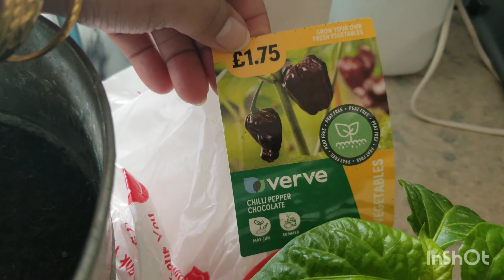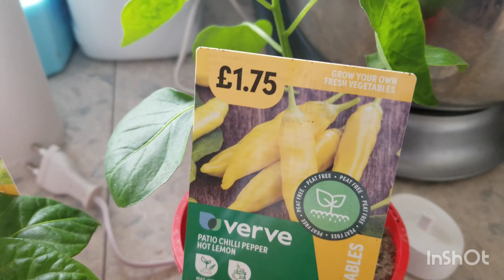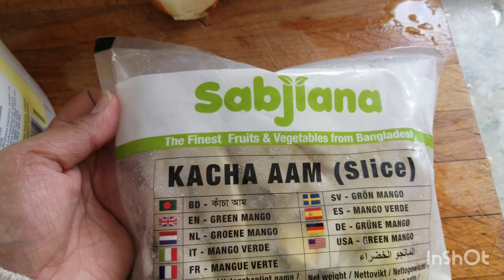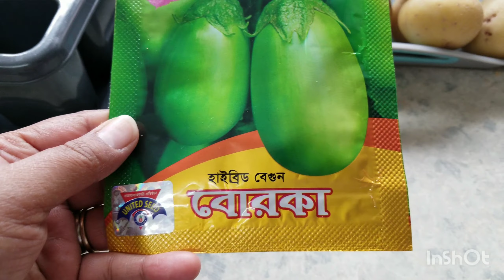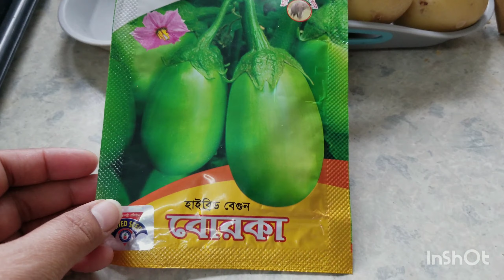Daily cooking vlog 5th May 2024